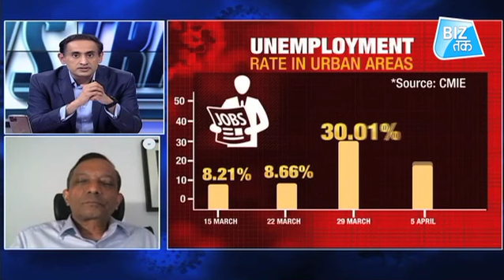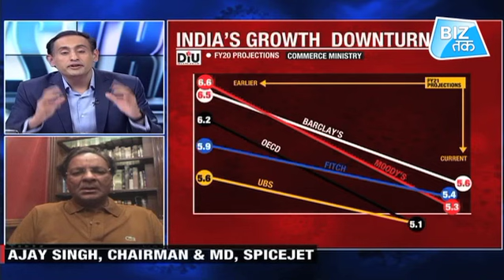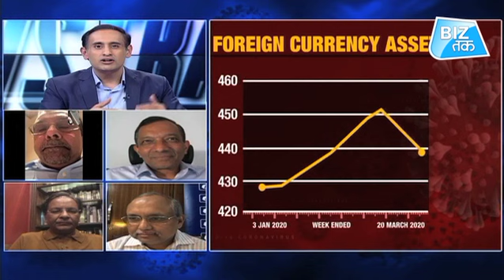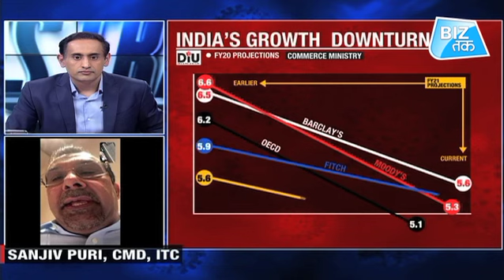नौकरियों पर खतरा! | Biz Tak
नौकरियों पर खतरा!